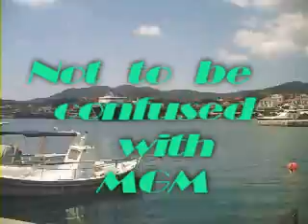A Days Sailing with Captain Bob - from Skopelos Town Part 1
A lovely day on the briny with Captain Bob and the crew, sailing out of Skopelos Town in Greece June 17th 2008